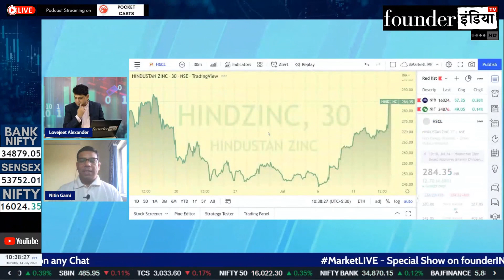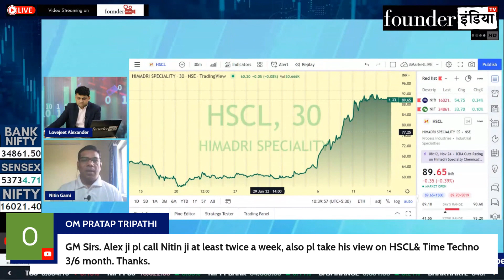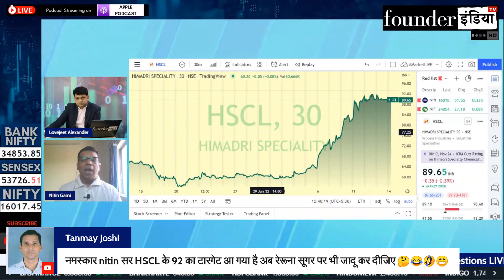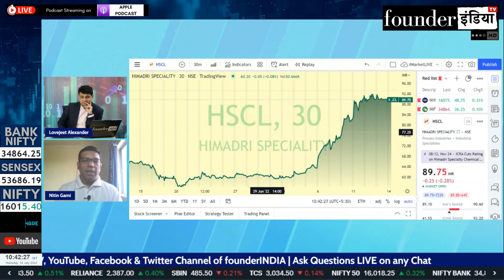Himadri Speciality Chemical Ltd. के शेयर में क्या करें? Expert Recommendation by Nitin Gami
Analysis of: Himadri Speciality Chemical Ltd.

Shows on StockMarket, equity, trading, investment, commodity, personalfinance, tax, cryptocurrency, blockchain, reviews, Himadri Speciality Chemical marketanalysis, startups, policyreviews, nifty sensex, and much more.